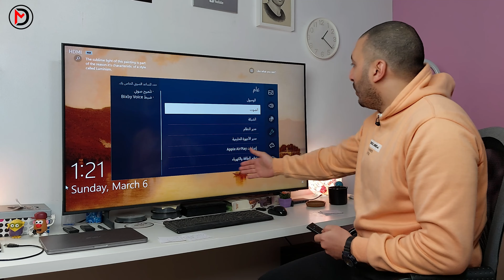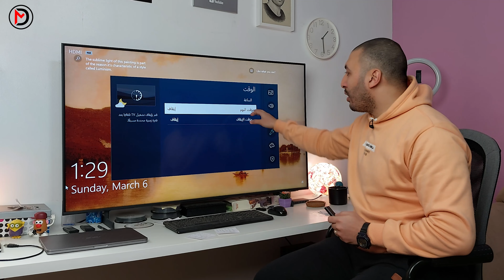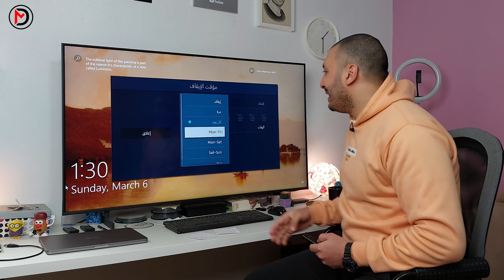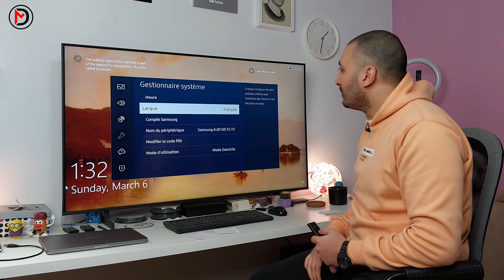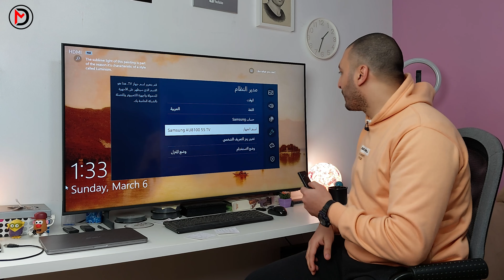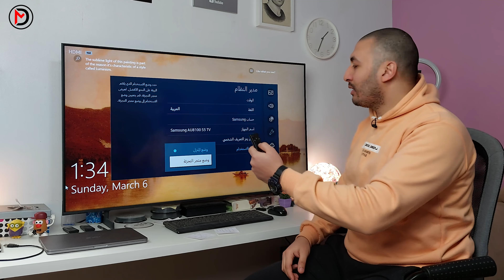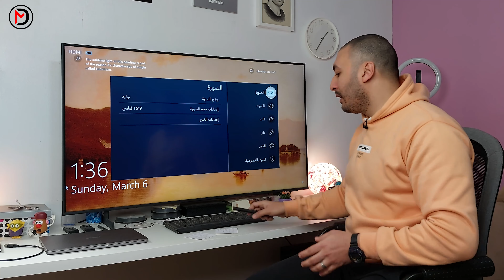شاشة سامسونج 2022 | ضبط اعدادات شاشة سامسونج 2022